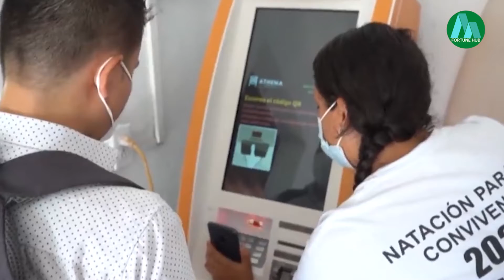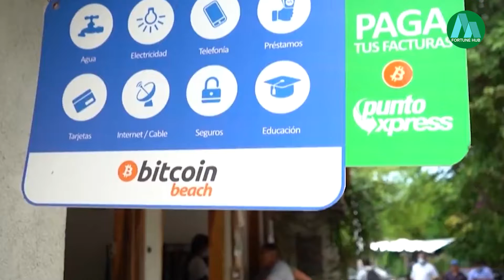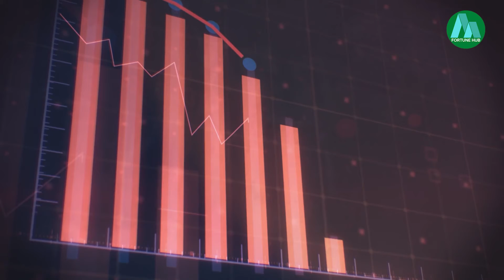Real Reasons EL SALVADOR ADOPTED BITCOIN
El Salvador bitcoin legal tender as a way to boost the agriculturally known economy of El Salvador seems to generate a lot of talks in El Salvador among its citizens.  El Salvador bitcoin beach allows for the use of small transactions that can be accessible to the average person in el Salvador. Bitcoin El Salvador, as the president Nayib Bukele of El Salvador, is quite invested in it because of his strong mindset of crypto being a way out for their poor economic situation although critics seem to differ otherwise. Bitcoin legal tender is something that is generating a lot of talks all around the world and some country seems to be embracing that idea. But as to if bitcoin and other cryptos will improve the financial services of El Salvador economy, is what you are about to find out in this video.

Earlier this year, the Republic of El Salvador which is a country in Central America announced its decision to adopt bitcoin as legal tender making it the very first country to do so. In our video today, we will be looking into some of the reasons why the country adopted bitcoin despite the cryptocurrency’s volatility and high risk. Let’s begin starting at number one.

Welcome to Fortune Hub. On this financial channel we are going to explore financial planning and how people that can afford it live a financial independence lifestyle. We will be featuring budgeting for beginners as well as wealth building opportunities. Reach your financial goals, payoff money owed and increase your income.

Timestamps
00:00 Introduction
00:35 - Starting at number one
02:14 - To improve the financial services of the country
04:12- The introduction of bitcoin